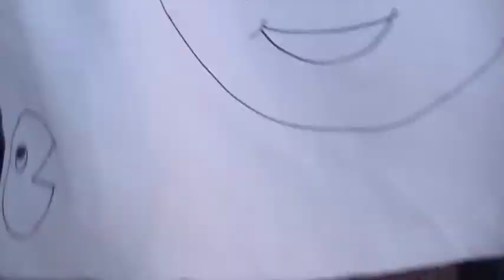They're Going To Have 3 Babies XD [Spanish Project Bloopers 2]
So apperently Anthony and Deanna are going to have 3 babies one's going to be a dictator, one will own a resturant, and the other one will be gay. XD
Auntie Elexie will be very proud.
Please do not take my friends Anti-Americanism to heart. He's EXTREMLEY Pro-Canadian and so am I. XD